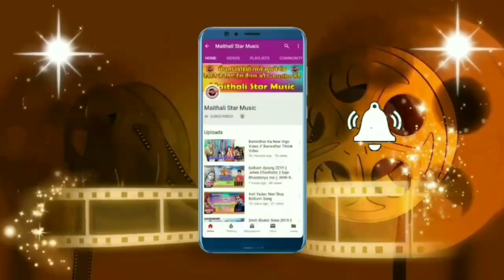मिले अबिहे रैब दिन के छुट्टी लके भतार से/Rock star krishana kamal ka super hit maithili video song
2020 ka song#/#

Recording by :-Maithali Star recording studio
song:-
Singer :-Rock star krishana kamal
live :- Maithali Star Recording studio
lyrics :-Dj vikas
Copyright by ---{ Maithali Star Music }---
inquiry-

Dharmendra nirmaliya new song 2020 , Maithili New Dj hit Song 2020 , Full dj hit Song 2020 , Full Dj mixx Maithili Song 2019 , All dj hit geet

अगर आपभी अपना गाना व विडियो रिकॉडिंग करवाना चाहते है तो सम्पर्क करें -

Studio :-Gupta Recording studio&Maithali Star Music
Director :- DJ VIKAS